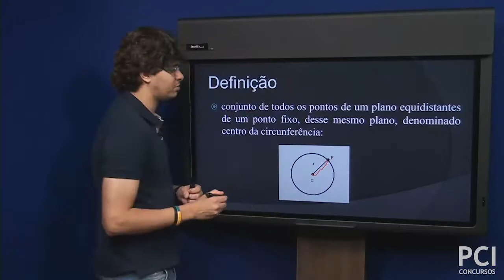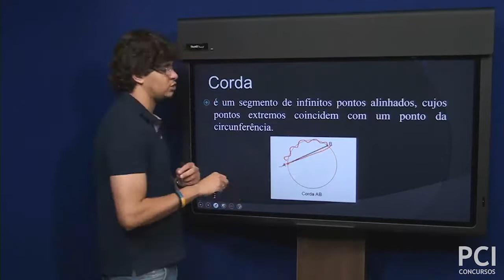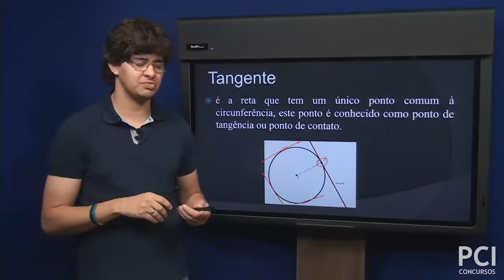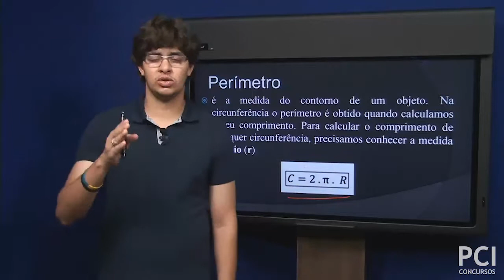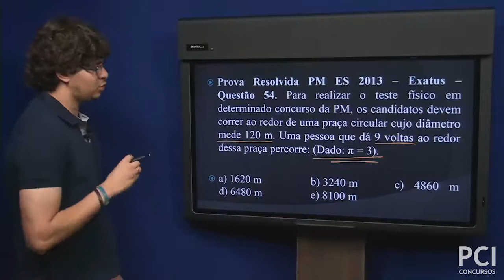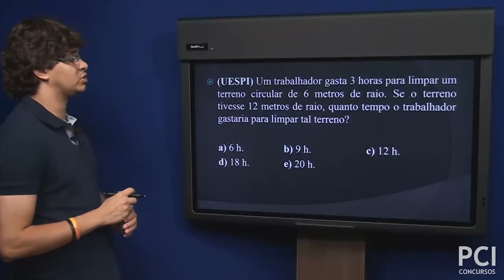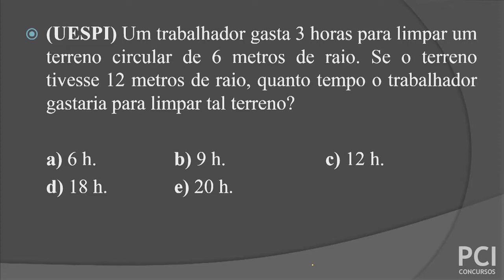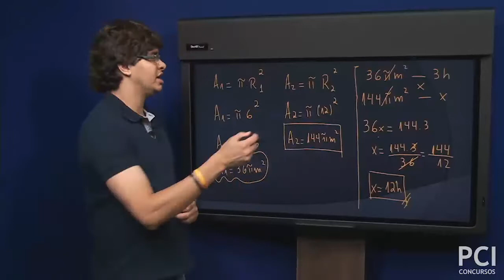6. Áreas das Figuras Planas - Circunferência